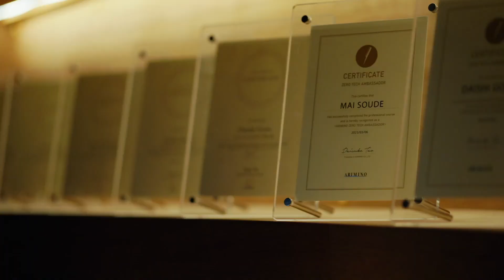【美容院】Eha＋MAUNA | PINTO.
MAUNA HAIR RESORT様４店舗目にあたる「Eha+MAUNA」の新店舗オープンにあたってSNS用広告映像と店舗スチールを撮影させて頂きました🎥

諏訪湖畔からすぐの下諏訪に位置し、広くてとても素敵な美容院です！
店舗の雰囲気やどんな方が働いているか映像でご覧くださいませ。
（みなさんとても話しやすくいい方達です😊）

下記リンクなど貼り付けておきますので是非チェックしてみてください！

■🎥撮影・編集 PINTO.🎥■
🖥ホームページ🖥